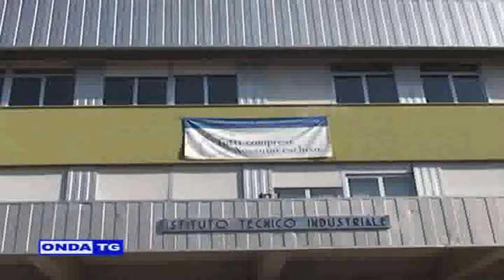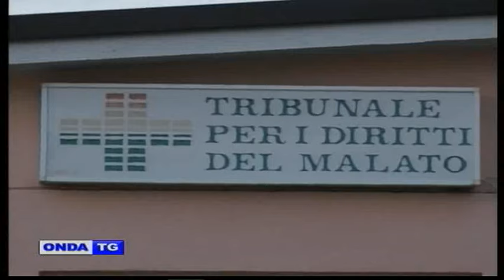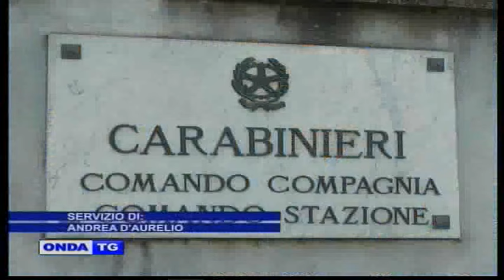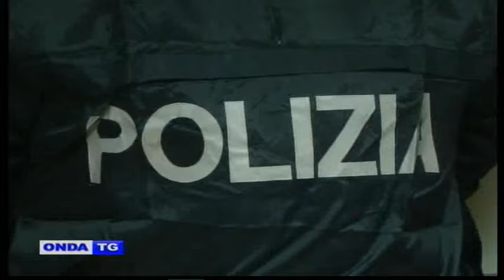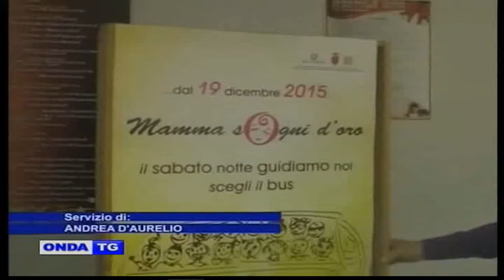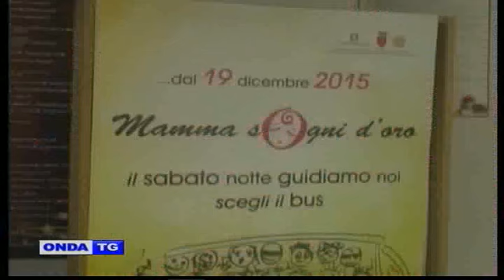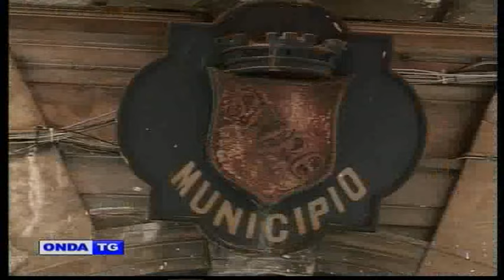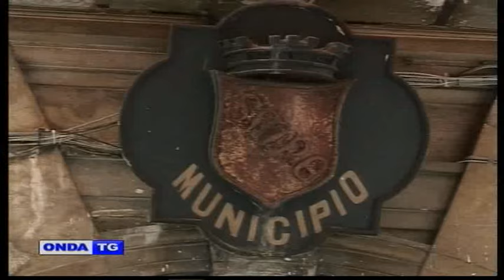01a TG SERA 07092016